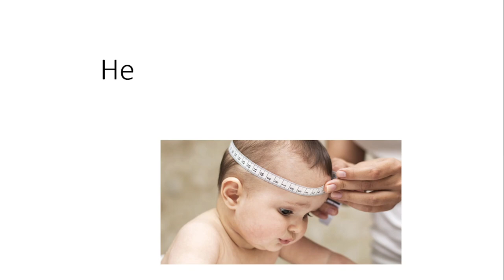Head circumferences at different ages